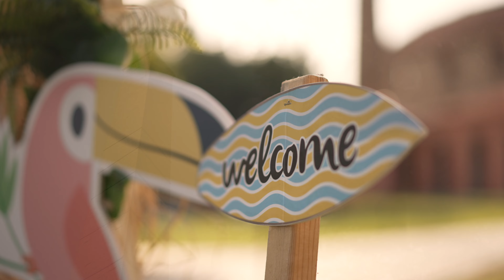Ντιπ για Ντιπ - Trikalifornia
Καλως Ήρθατε στην Trikalifornia!  Η νέα καλοκαιρινή σειρά του Ντιπ για Ντιπ βρίσκεται Τιουσόν 19 και Καραϊσκάκη στα Μανάβικα αλλά και Online στο e-shop για να κάνει το φετινό σου καλοκαίρι ξεχωριστά μοναδικό!